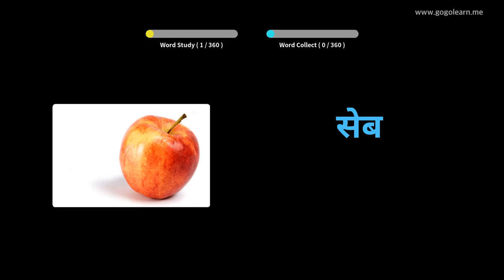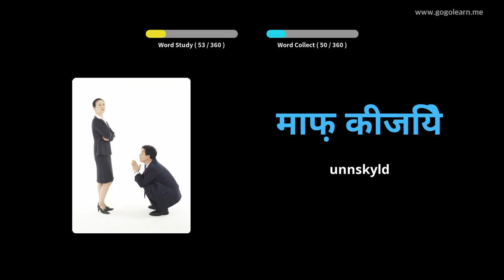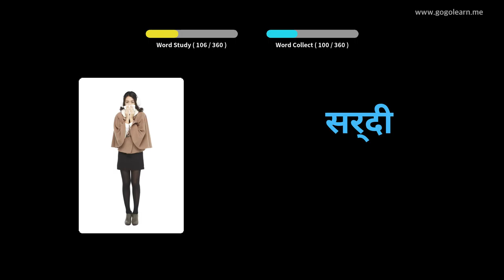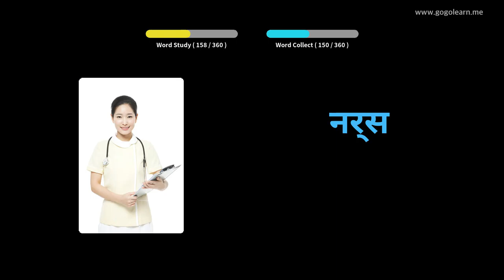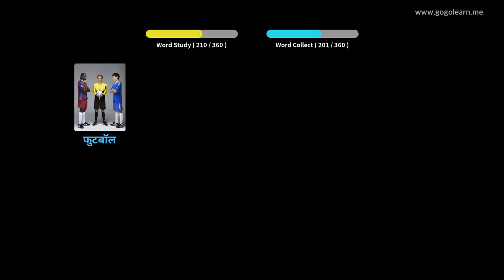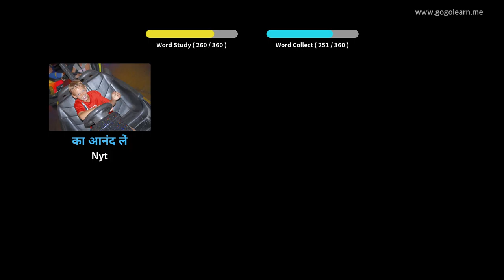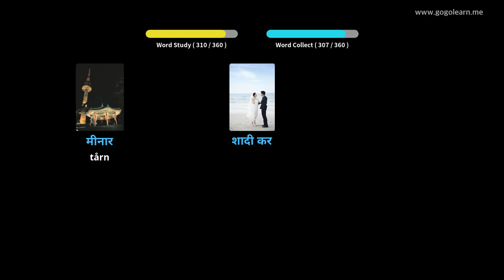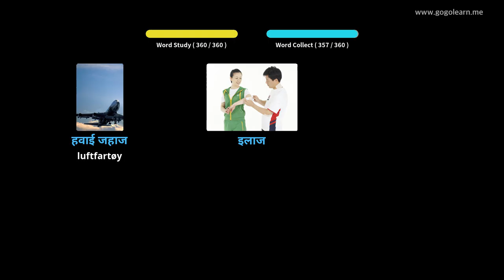Lære Hindi Gjennom Bilder |Hindi Vokabular Grunnleggende Barn | Golearn